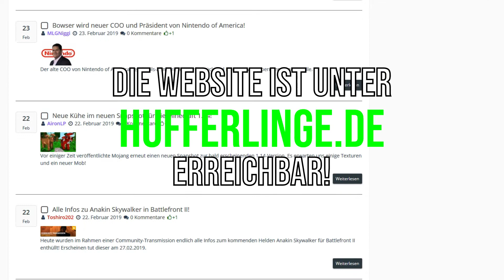Warum ich jetzt Angst vor Episode IX habe!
Mit den vor kurzem veröffentlichten Informationen zu Episode IX hat sich bei mir ein kleines Unbehagen gegenüber dem kommenden Kapitel gebildet. Woran das liegt erfahrt ihr im Video!

╔ Mein Teamspeak ● Hufferlinge.de

╠ Quelle ● StarWarsNewsNet